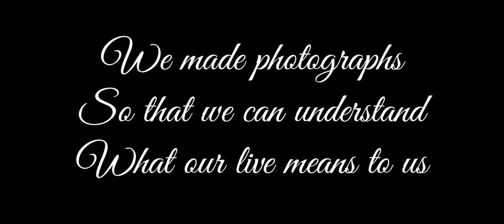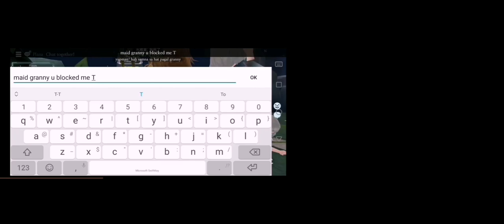Granny's House Online - Interlude - Everyone's Memories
Just posting some random screenshot posted in discord XD

Music
"Alice Good Night"
Deemo OST (Ending Theme)